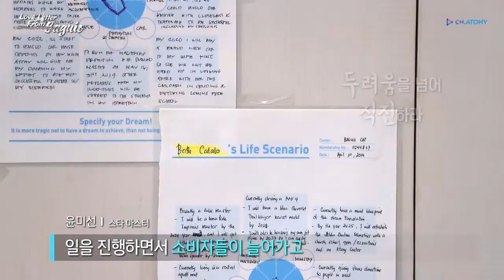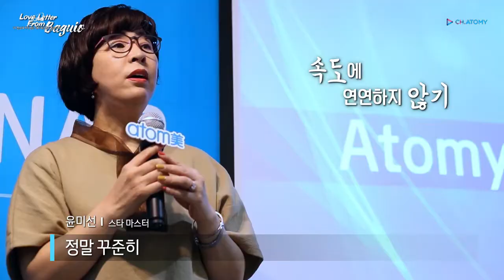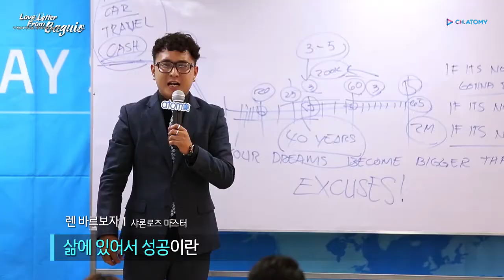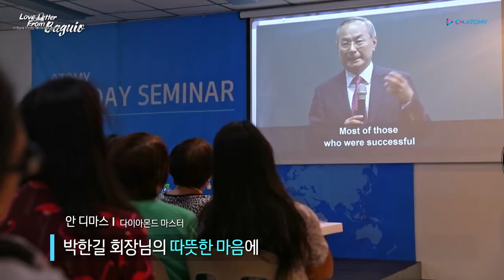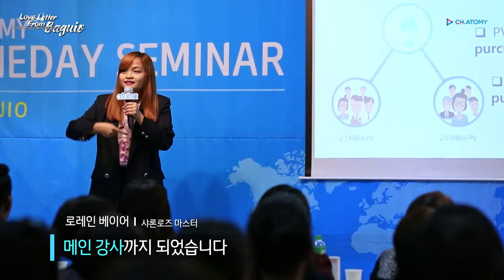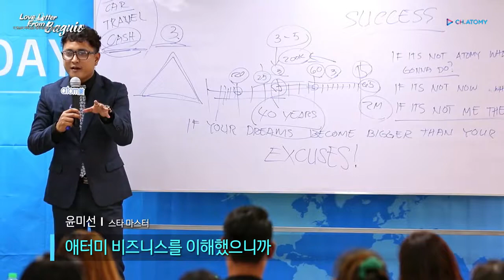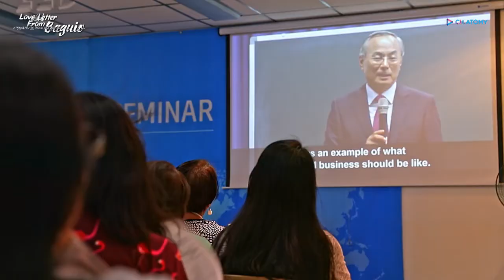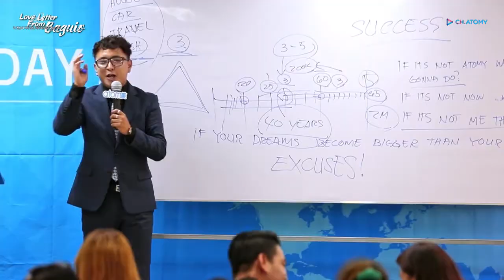Love letter from Baguia